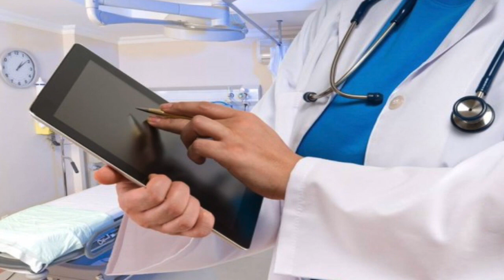Derecho Humano a la Salud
En esta ocasión exploraremos junto a la Defensoría de los Derechos Humanos del Pueblo de Oaxaca, el derecho a la salud y su gran importancia.